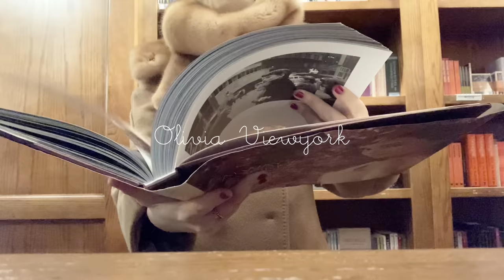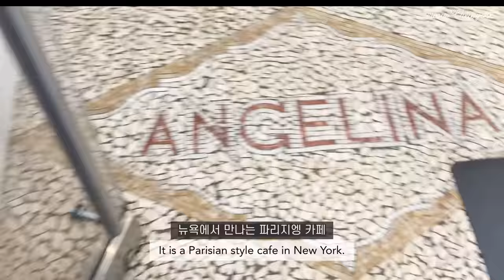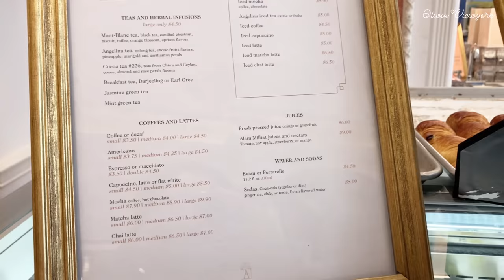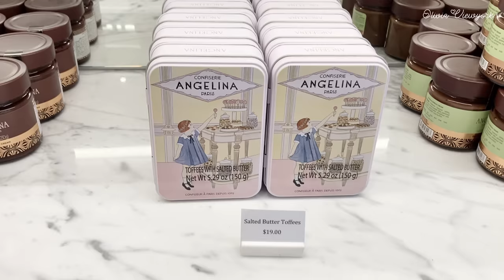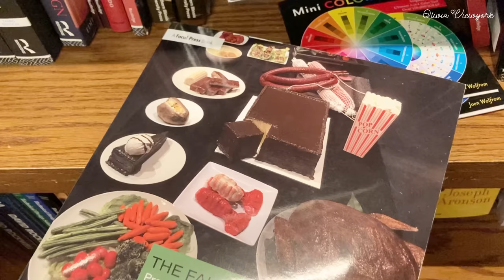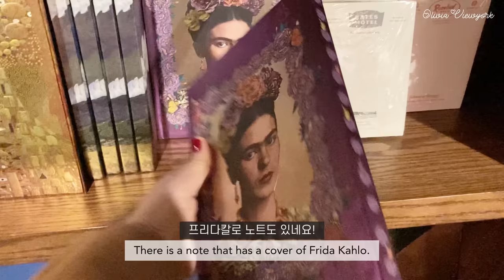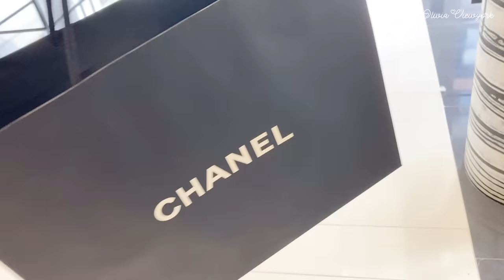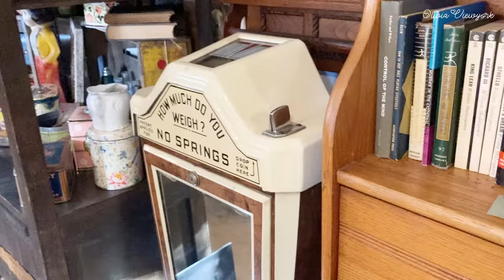뉴욕에서 만나는 파리지엥 카페 갔다가 샤넬 가방 언박싱하고 숨겨진 앤틱샵 다녀온 미국 일상 브이로그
안녕하세요☺️❤️오늘 영상에서는 뉴욕의 파리지엥 카페 안젤리나에 가서 맛있는 몽블랑과 라떼를 먹고, 인테리어가 멋진 책방에 가서 재밌는 책도 보고, 왔어요. 집에서는 아보카도 연어롤을 만들어 먹고, 새로운 뜨개질도 시작하고, 저번에 구매한 샤넬 골드볼 펄크러쉬 스퀘어 미니 백을 언박싱하면서 여러가지 코디샷도 찍어봤어요. 그리고 맨해튼 외곽에 숨어있는 빈티지 엔틱샵 구경 다녀온 미국 일상 영상이에요☺️💕

Hello!☺️❤️In today's video, I went to Parisian Cafe Angelina in New York, enjoyed delicious Mont Blanc and latte, went to a bookstore with a nice interior, read interesting books. At home, I made avocado salmon rolls, started knitting new things, and unboxed the Chanel Gold Ball Pearl Crush Square mini bag I bought last time, and took various fashion coordination shots. And I went out to the outskirts of Manhattan and visited a vintage shop. ☺️💕
This is a video log of every day life of Manhattan in New York City, USA.